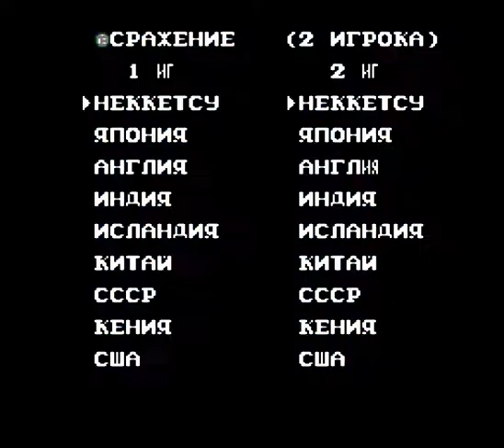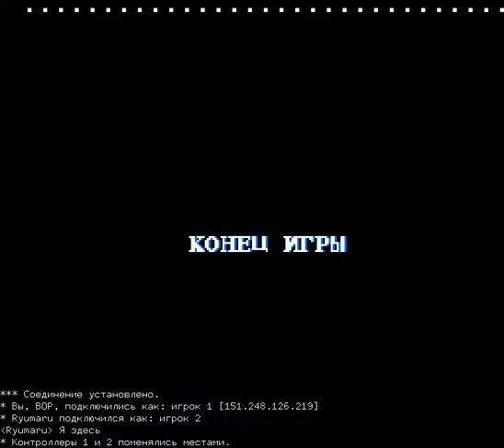Nekketsu Koukou Dodgeball Bu. ВОР95 vs Ryumaru